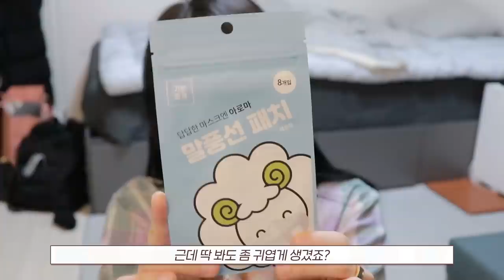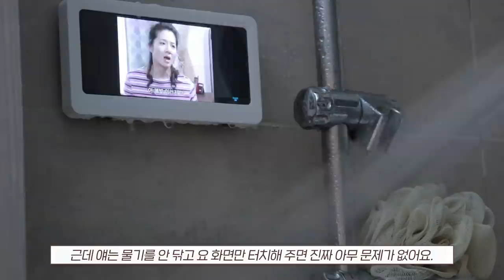삶의 질 수직상승📈 숨겨왔던 인생 꿀템들 소개해드려요🕵🏻‍♀️✨생활용품 | 소윤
그동안 한 번도 찍은 적 없었던... 삶의질 수직상승템 영상을 찍어보았는데요,
그동안은 소개시켜 드릴 만한 제품들이 딱히 없기도 했고 ..
막 와! 너무 좋아! 라고 느꼈던 제품들도 별로 없었기 때문에 찍을 생각을 전혀 안 하고 있었어요.
최근 들어 정말 너무 좋은 아이템들을 발견하고 넘 잘 사용하고 있어서 여러분들께도 소개시켜 드리고 싶어서 이렇게 후다닥 촬영해왔답니다 !!!
정말 시대가 변하는 만큼 일상 제품들도 맞춰서 변화해가는 게 정말 신기해요. !
그럼 더보기란에 제품 구매할 수 있는 링크 함께 띄워드릴테니 참고해주세요 ❤️❤️
오늘도 영상 봐주셔서 정말 감사드립니다😳🙏🏻

📈바이브랩
리바이브 테라피 헤어 브로우 래쉬 세럼

📈우주텍
아로마 말풍선 패치

📈아쿠아픽 *간접광고
코드리스 구강 세정기 AQ-230
(사이트에서 할인 중이에요!! 개이득)

📈젊은 마켓 (지바)
화장실 핸드폰 거치대

📈포르
코지 플리스 키높이 뮬